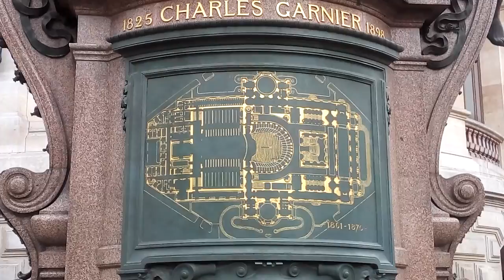Париж. Опера.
Подробности немного погодя. Хотя мало кто читает текст под видео... :)